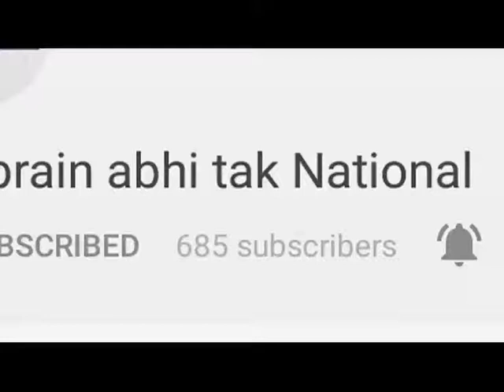सिख समाज के सैंकड़ों लोगों का विरोध प्रदर्शन || Khabrain Abhi Tak Live